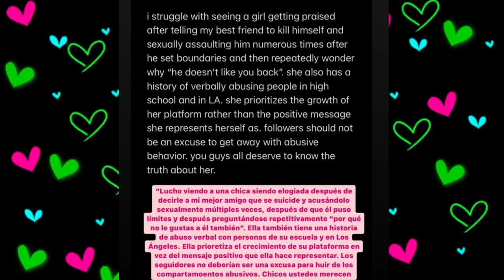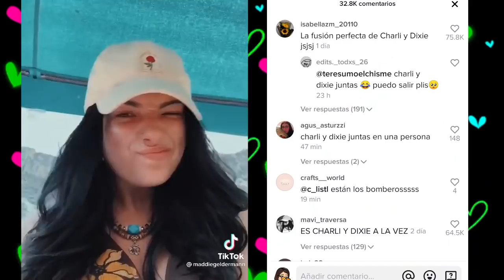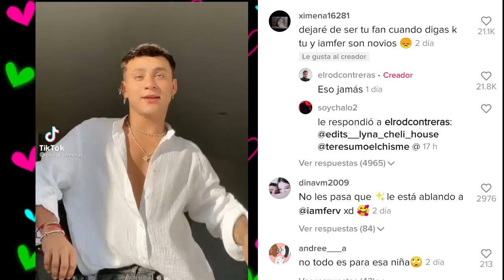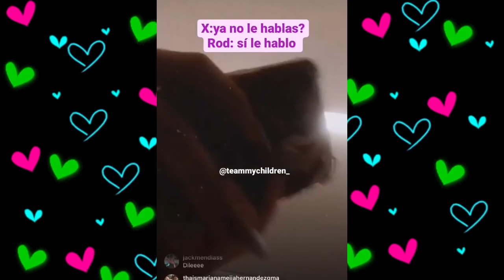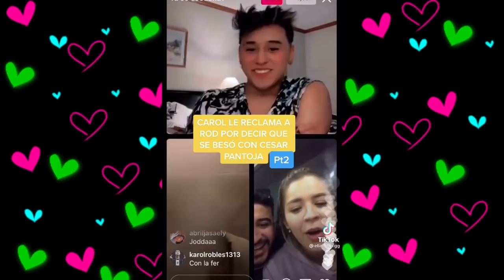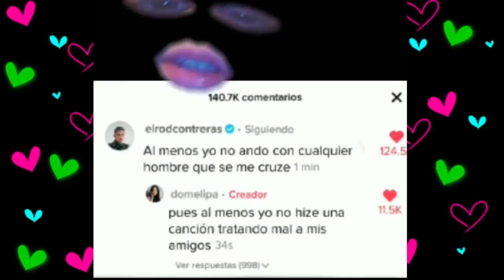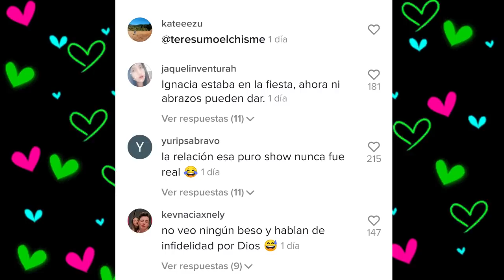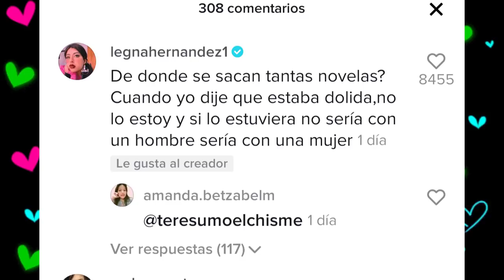CHISMESUMO#121 ROD expone a sus amigos/ SIENNA en pr0bl3mas/ FEDECOLE / FER Y MONT indirecta a DOME